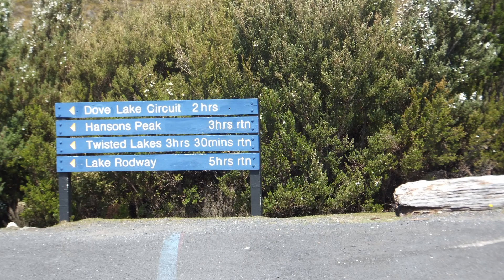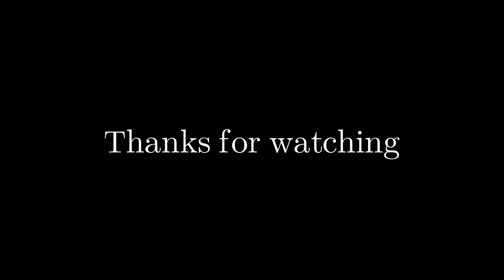Adventurebeatz I Mountains and Escarpments of Eastern Australia I Queensland I NSW I Tasmania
The Illawarra escarpment, or officially the Illawarra Range, is the fold-created cliffs and plateau-eroded outcrop mountain range west of the Illawarra coastal plain south of Sydney, in the state of New South Wales, Australia. The range encloses the Illawarra region which stretches from Stanwell Park in the north to Kiama, Gerringong and the Shoalhaven River in the south.

The Glass House Mountain peaks are a distinctive landmark in the Sunshine Coast hinterland. Craggy peaks tower over a scenic patchwork of pine plantations, bushland and cultivated fields. Many of the peaks are protected in Glass House Mountains National Par, and are listed on the Queensland and National Heritage Register as a landscape of national significance.

Named by Lieutenant James Cook during his epic voyage along Australia's east coast, the Glass House Mountains are intrusive plugs formed by volcanic activity millions of years ago.

Enjoy scenic views from the lookout in Beerburrum State Forest or explore one of the walking tracks through open forests to lookouts offering panoramic views.

Cradle Mountain Tasmania:

Iconic Cradle Mountain is a place of exceptional natural beauty in the heart of the Tasmanian Wilderness World Heritage Area (TWWHA).     Cradle Mountain is synonymous with nature, wilderness and all things pristine. Wildlife is in abundance in this spectacular national park, giving opportunity to encounter Tasmanian devils, quolls, platypus, echidna, wombats and the highly inquisitive black currawong.

Adventurebeatz